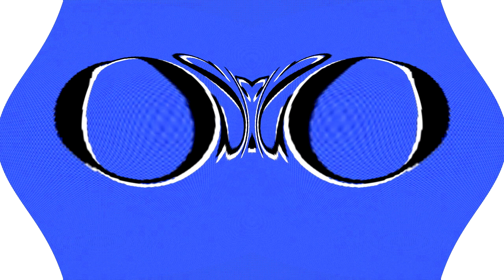Low Voiceview 2 OS/2 Warp 4 Effects (Sponsored By Preview 1982 Effects) in G Major 534